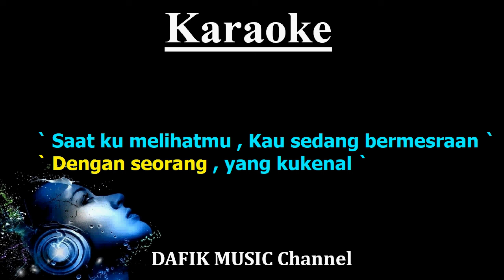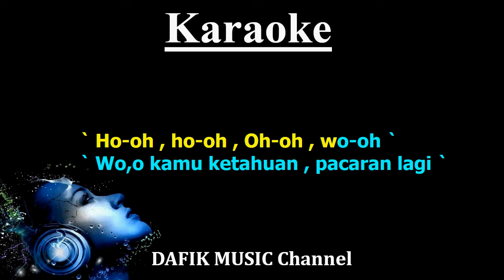Ketahuan (Karaoke) Matta Band Nada Cewek Dm